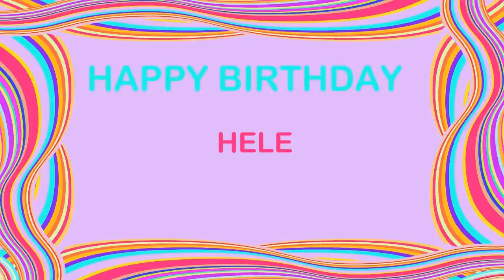Hele Birthday Postcards & Postales